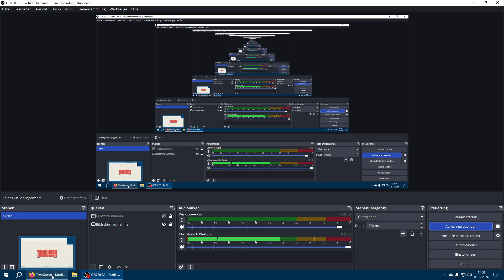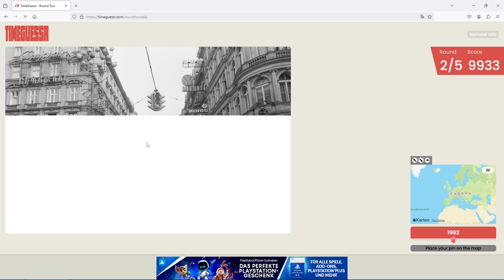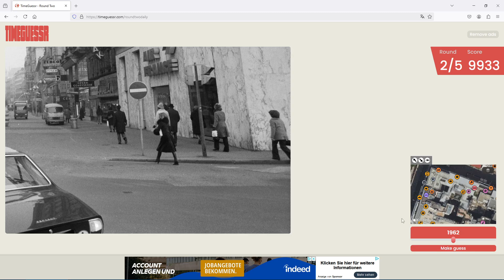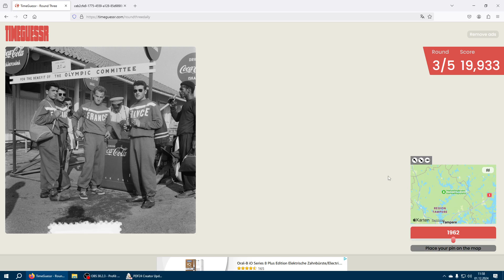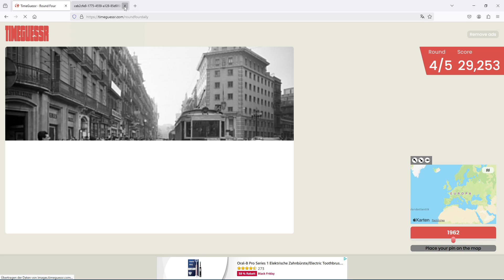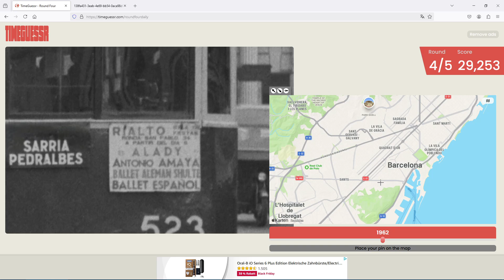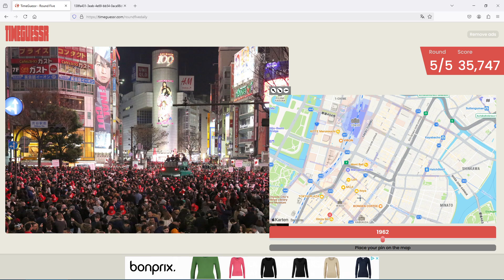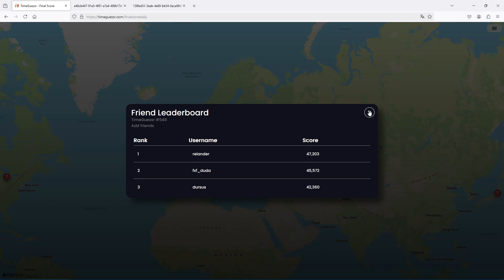Daily Timeguessr #549 - New Year's Eve round twisting my head ...